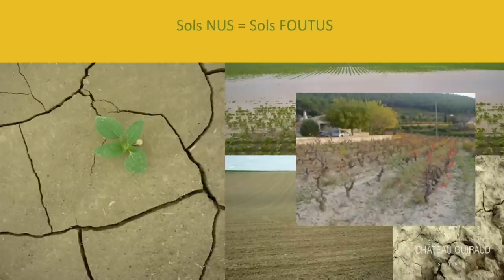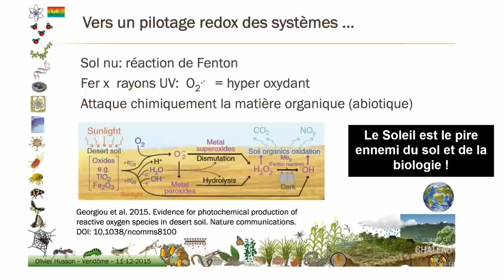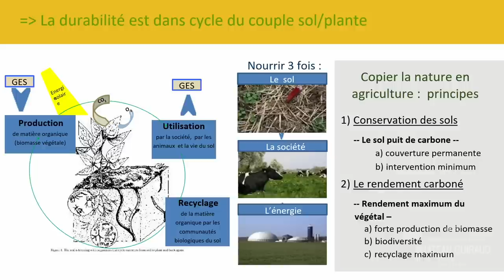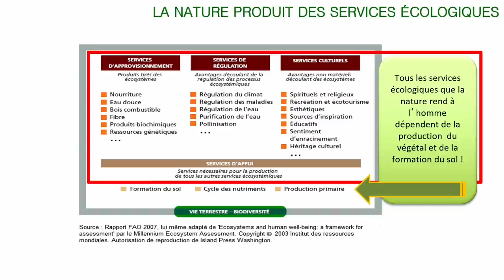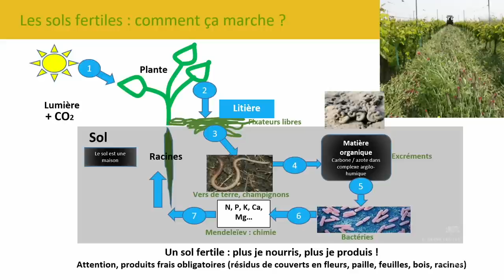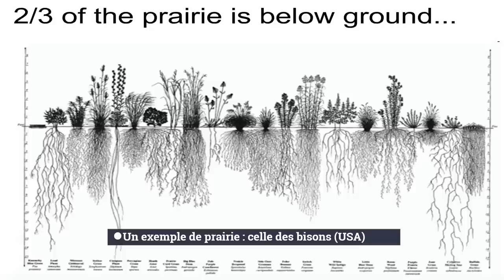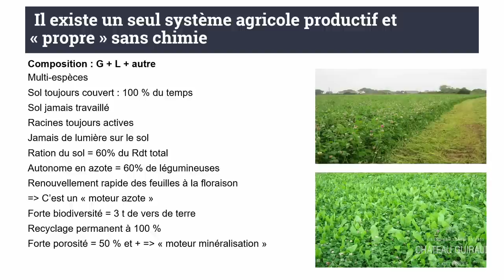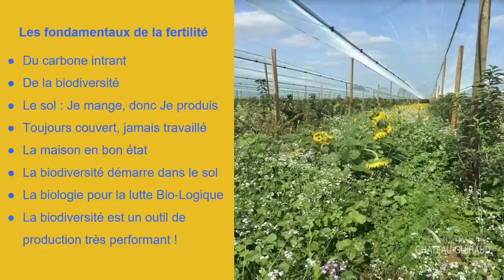Réparer le désert dans la vigne, par Konrad Schreiber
MARRE des légumes calibrés et sans goût ? MARRE  de dépendre des analyses pour connaitre la santé des cultures ? SOUTENEZ LE PROJET  en partenariat avec Maraichage Sol Vivant! ⬇️

On continue dans ce voyage de la vigne en sol vivant, mais cette fois-ci avec Konrad Schreiber !